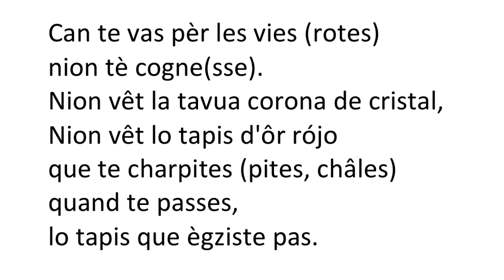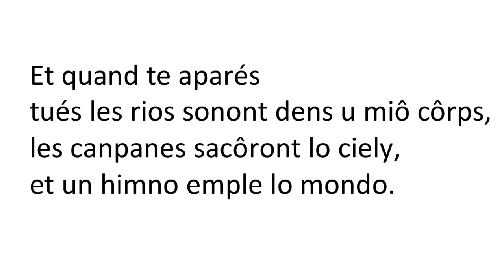Pablo Neruda Le reina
Traduit de l'espagnôl en arpitan de Saviése et transgrafiê en ORB de Dzakye

Pablo Neruda
Le reina

J'é nomâ tè reina.

L'at de més longes que te, més longes.
L'at de més pures que te, més pures.
L'at des més bèles que te, més bèles.
Tot-un t'és le reina.

Can te vas pèr les vies (rotes)
nion tè cognes(sse).
Nion vêt la tavua corona de cristal,
Nion vêt lo tapis d'ôr rójo
que te charpites (pites, châles) quand te passes,
lo tapis que ègziste pas.
Et quand te aparés
tués les rios sonont dens u miô côrps,
les canpanes sacôront lo ciely,
et un himno emple lo mondo.

Ren que te et yo,
te et yo, mon amor,
lo t-acutens (acutens lo).

LA REINA

Yo te he nombrado reina.

Hay más alias que tú, más alias.
Hay más puras que tú, más puras.
Hay más bellas que tú, hay más bellas.
Pero tú eres la reina.

Cuando vas por las calles
nadie te reconoce.
Nadie ve tu corona de cristal,
nadie mira la alfombra de oro rojo que pisas cuando pasas, la alfombra que no existe.

Y cuando asomas suenan todos los ríosen mi cuerpo,
sacuden el cielo las campanas,
y un himno llena el mundo.

Sólo tú y yo, sólo tú y yo,
amor mío, lo escuchamos.

THE QUEEN

I have named you queen.

There are taller ones than you, taller. There are purer ones than you, purer. There are lovelier than you, lovelier. But you are the queen.

When you go through the streets no one recognizes you.
No one sees your crystal crown, no one looks at the carpet of red gold that you tread as you pass, the nonexistent carpet.

And when you appear
all the rivers sound in my body,
bells shake the sky,
and a hymn fills the world.

Only you and I, only you and I, my love, listen to it.

Publiê en premiér sur vimeo lo:
24 de julyèt 2016 16:18 EST